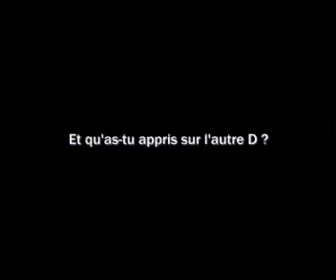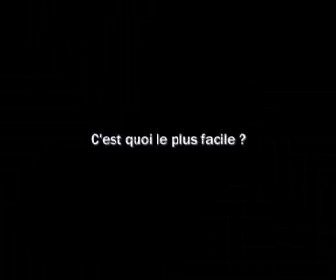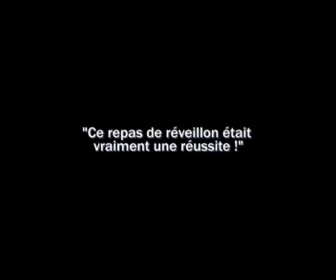GStation 2007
Brainstorming after 9 months of non-stop travelling